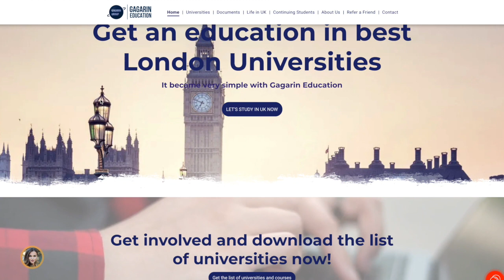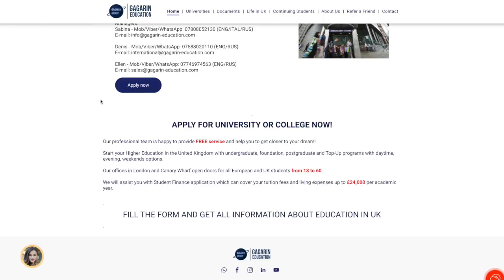Study in the UK after Brexit: for EU & International Students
Study in the UK after Brexit! Everything you need to know for eu and international students studying in the UK after Brexit. EU students in the UK can still study in the UK, but the funding rules will change in 2021. Studying in Scotland, England and the rest of the UK will change for both EU students and International students after Brexit changes will take place.

We have a special guest today, Sabina from Gagarin Group that will discuss important questions on studying in the UK after Brexit, as well as UK student loans for EU citizens, UK university fees after Brexit and eu citizen studying in  the UK after Brexit.

00:02 - Introduction
00:32 - Sabina's Introduction
02:44 - How did EU students study in the UK before Brexit?
04:24 - How much did it cost for EU students to study in the UK?
06:38 - Could EU students get Maintenance loan before Brexit?
07:37 - What are the new rules for EU students after Brexit?
10:41 - What are the new rules for EU master's students after Brexit?
13:43 - What are the changes for international students after Brexit?
14:44 - Is it even worth it - to study in the UK as international student?
17:45 - Is it difficult to get into a British University?
18:53 - Do UK university rankings matter?
20:53 - How can Sabina help with getting into British universities?
22:50 - What is the overall impact of Brexit on the education sector in the UK?
25:25 - Final thoughts and thanks :)